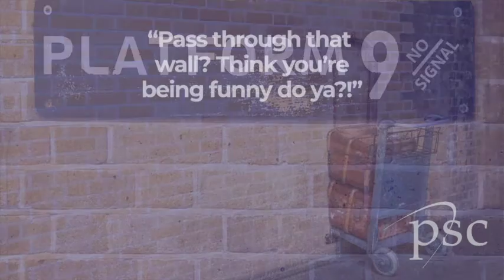Digital Dilemmas: Platform 9 and No Signal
What is causing Wi-Fi signal signal weakness in your home?